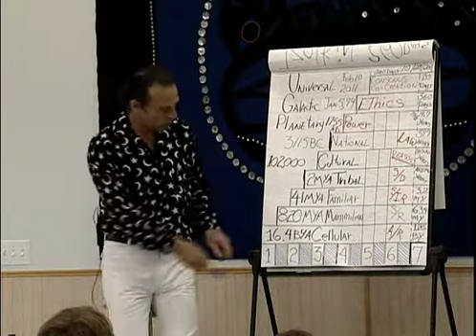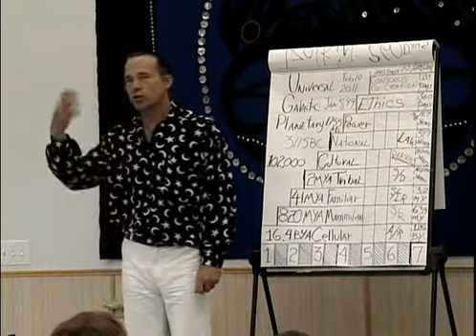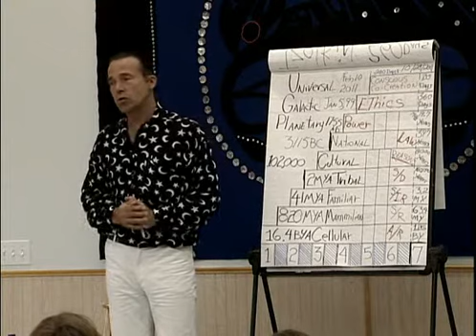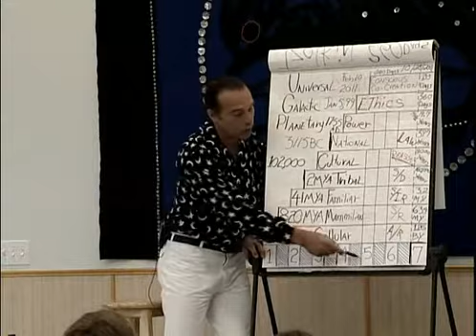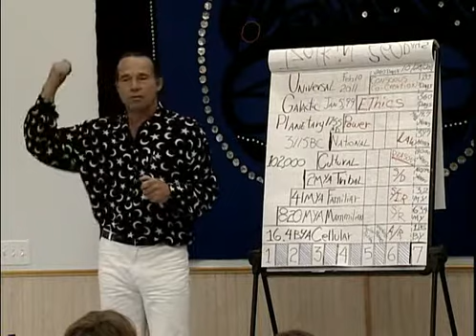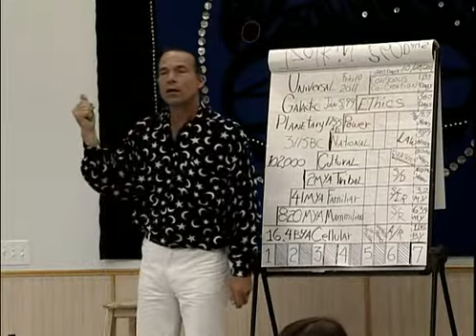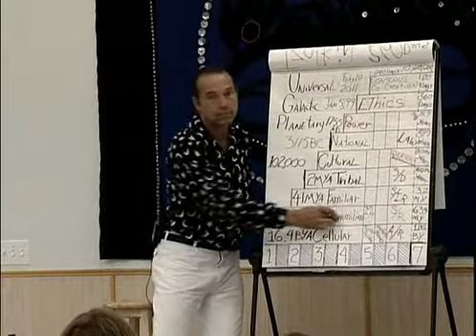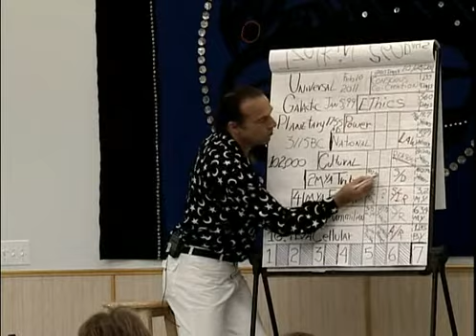Mayan Calendar (9of20)